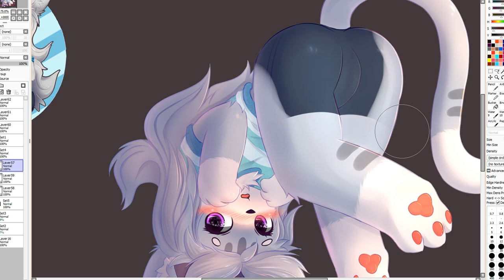Clothes Erase meme (Warning Volume)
Please don't flag this video... ;-; it's for meme purpose only